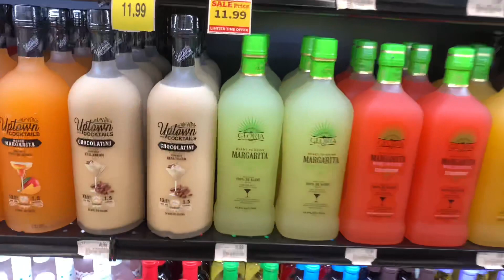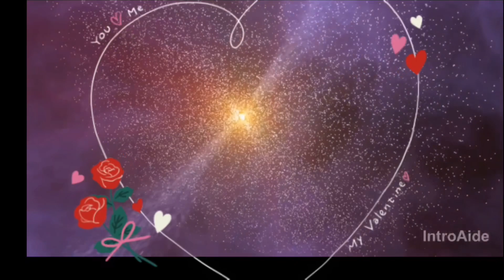FOOD CITY Nuevo supermercado a 5 mnts de casa 🏠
Disfrutando de un nuevo concepto en supermercado en nuestra ciudad y súper contentos de ver el crecimiento comercial de la zona 🙏🏻💕